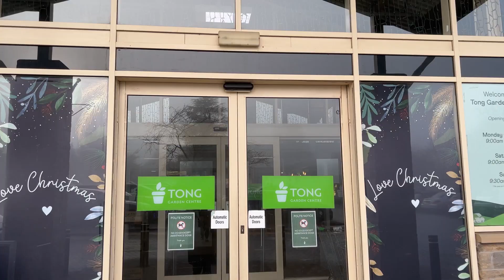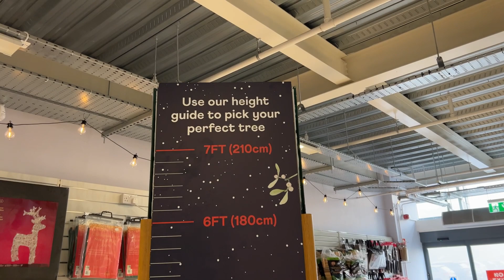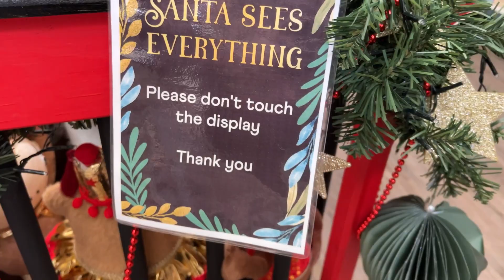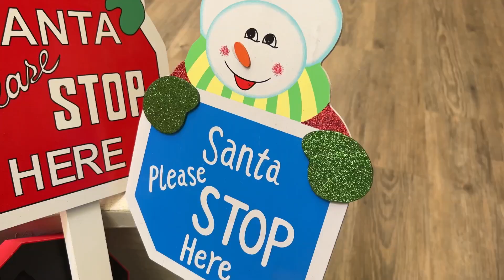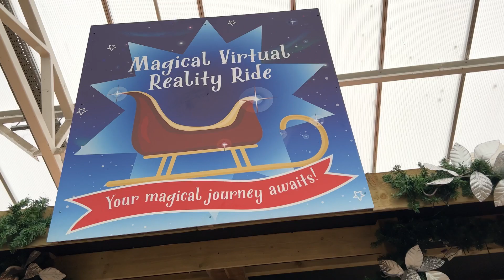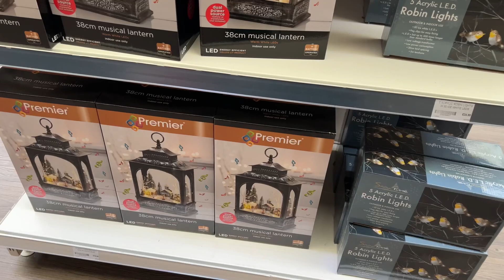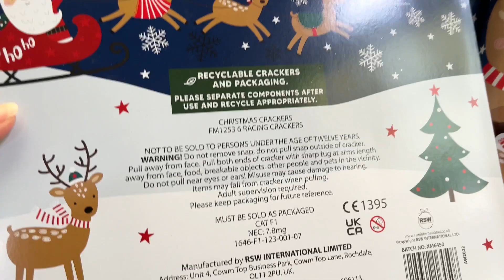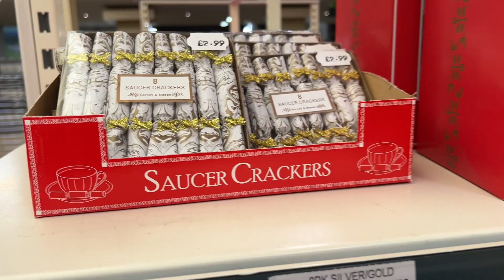Новый год и Рождество Праздничное настроение